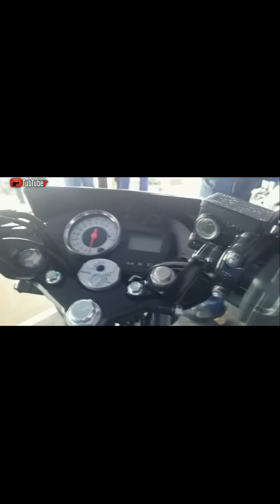Suzuki Raider R150 Combat Series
daily rg our facebook page are compromised and not available for a moment. thank you =( SUZUKI RAIDER R150 Combat Series